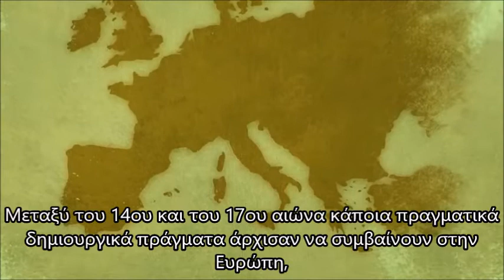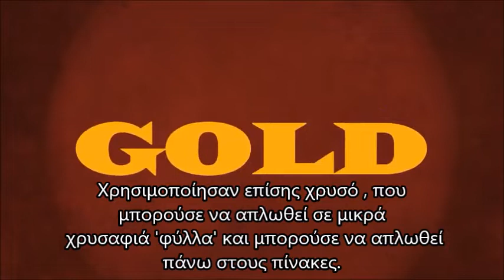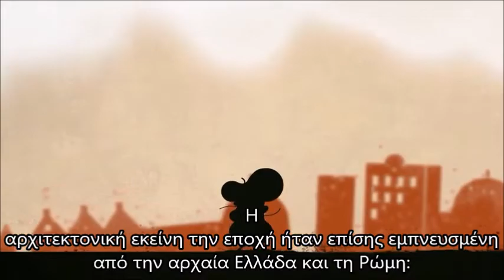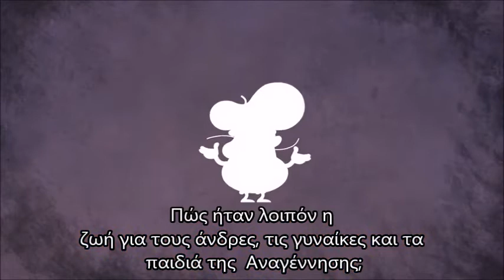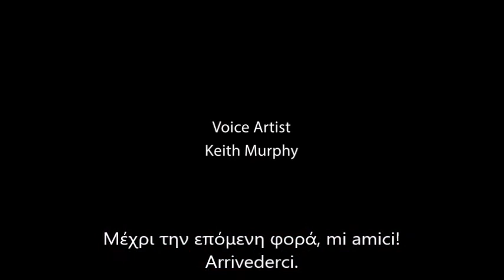A short introduction to Rennaissance- with Greek subtitles.